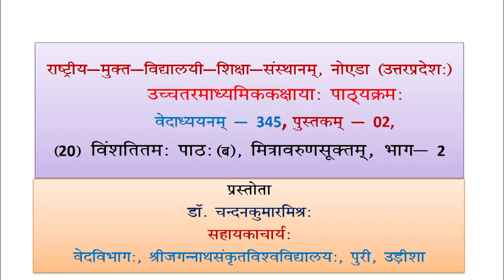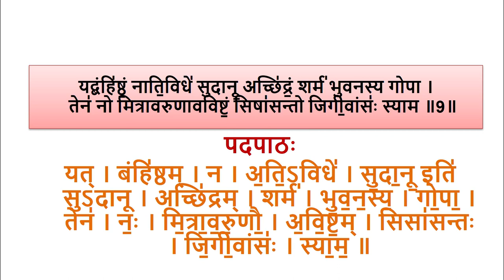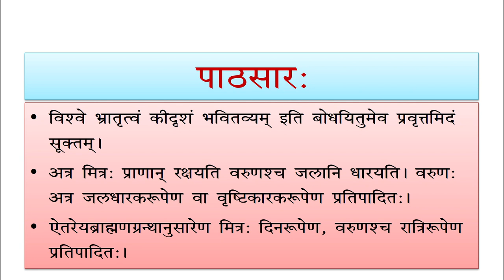345 Lesson 20 b Mitravarun Suktam Part 02